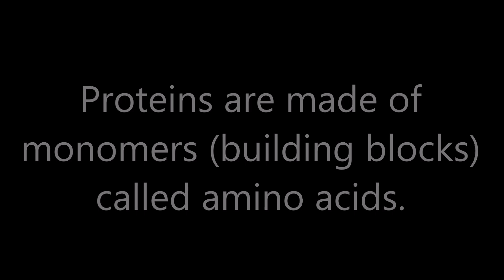POTD#79 - Amino Acids